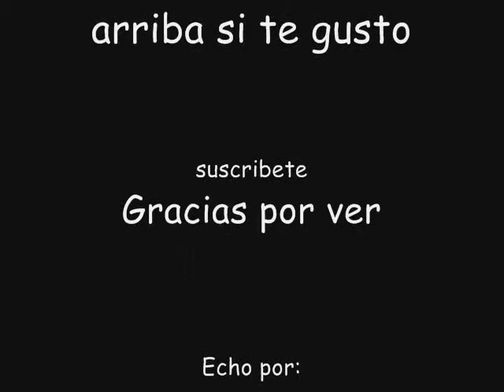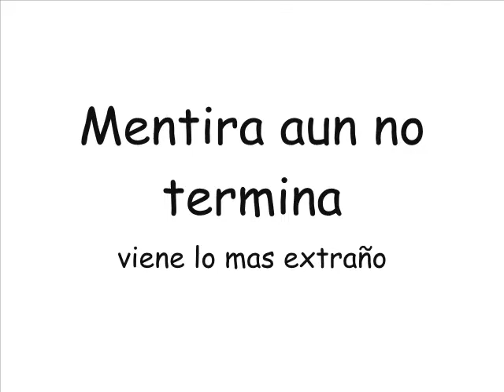Recordando al 3 "a" v.0.0.4